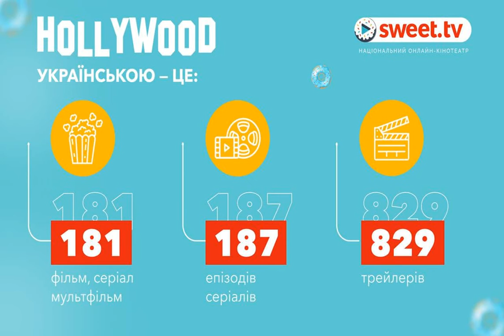180+ фильмов, мультфильмов, сериалов зазвучали на украинском на SWEET.TV.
SWEET.TV Национальный онлайн-кинотеатр SWEET. TV обнародовал результаты проекта "Hollywood українською" за год работы. В общем сервис за свой счет и по собственной инициативе создал дубляж и озвучку на украинском языке для 1197 фильмов, мультфильмов, эпизодов сериалов и трейлеров. Об этом сообщает РБК-Украина со ссылкой на пресс-службу SWEET. TV. "Hollywood українською" - это проект, в котором SWEET. TV за свой счет создает украиноязычный дубляж и озвучку для фильмов, мультфильмов и сериалов, раньше их не был